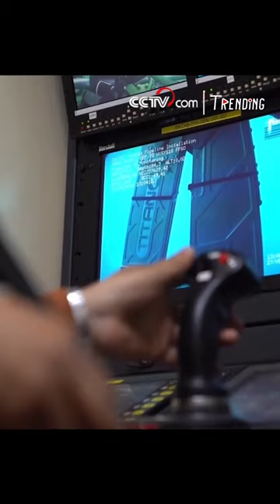China's intelligent offshore oilfield cluster put into operation in South China Sea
The Enping 15-1 oilfield cluster, China's high-yield, intelligent and low-carbon offshore oilfield cluster, was fully put into operation on September 16 in the South China Sea, with annual crude output forecast at 2.5 million tons, according to the China National Offshore Oil Corporation (CNOOC).